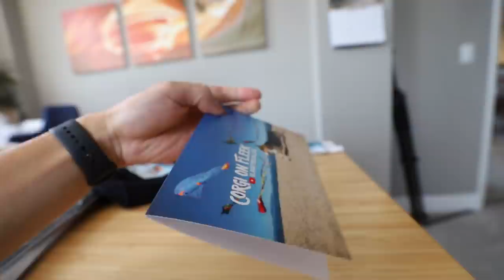Surprise TESLA Mini Car for CORGI Dog’s Birthday || Life After College: Ep. 665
Gatsby the Corgi gets a Tesla Radio Flyer for his 6th Birthday! See all his Dog Party Celebrations including cooking a Birthday Bento on the Beach, Shopping for a Birthday Present, and Baking a Birthday Cake! I'm giving my dog his Best Day Ever! ALSO: sneak peek at our Valentines Merchandise Drop!

Send Us Mail:
VlogAfterCollege

- Corgi Gets Mini Tesla Radio Flyer Car and Rides it around for birthday
- Playing Happy Birthday on the Ukulele
- Cooking a Bento Box for My Dog (Ramen Egg Recipe from Seonkyounglongest including ground beef, soft boiled egg, rice, bell peppers, and asparagus
- Yummy Ukulele Bento Box at Half Moon Bay Beach
- Flying Kites on the Beach with my Corgi
- Valentines Merchandise Preview (Valentines Cards, T-shirt and Hoodie Restock, Swimming Corgi Pocket T-shirt and Tote Bag)
- Shopping at TJ Maxx Homegoods for Gatsby's Birthday Present
- Baking a Dog Birthday Cake (Source PLUS Ricotta Cheese, Banana, and Blueberry (Carrot Peanut Butter Cake)
- Singing Happy Birthday
- Opening Fan Mail Birthday Presents